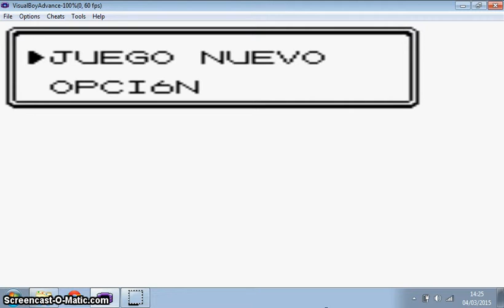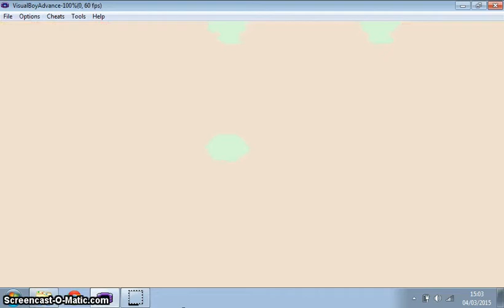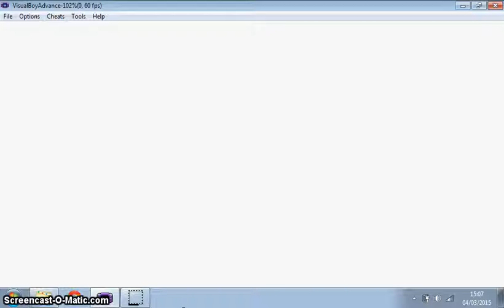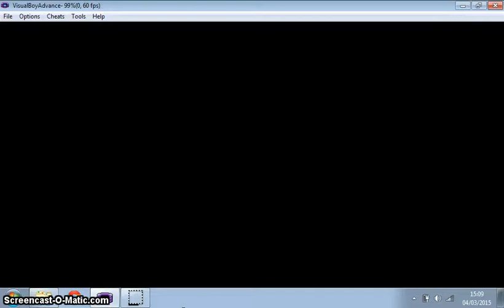Pokemon Cristal #1 Comenzando la Aventura